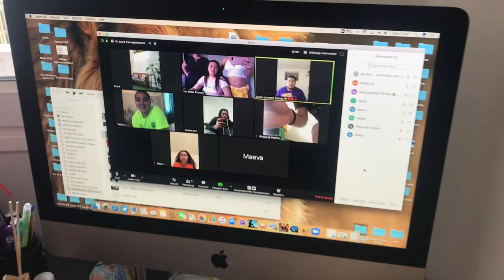Une semaine pour mieux danser | ORI TAHITI/DANSE TAHITIENNE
• S N A P C H A T:
Lani_Slb
• I N S T A G R A M:

▇ VU DANS LA VIDÉO :

DANSE tahitienne / ORI TAHITI ❤️🤍

• Je m'appelle Vaïlani (ça se prononce VAYYYLANI)
• Je monte mes vidéos grâce à Imovie sur MackBook Pro et je filme avec mon iPhone 7+
• Je suis d'origines Tahitienne🇵🇫 et Tongienne🇹🇴